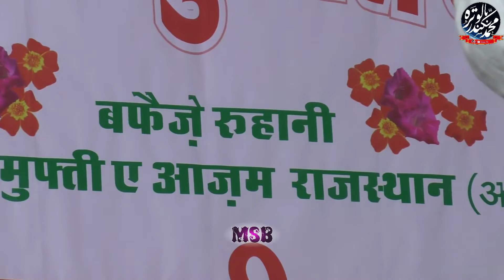Manqabat Mufti Azam E Rajasthan By Mohammad Sharif Basni +Syed Noor Miya Ashrafi At Dhawa